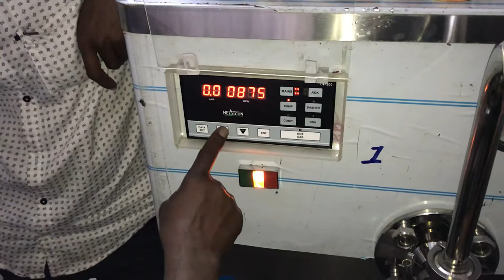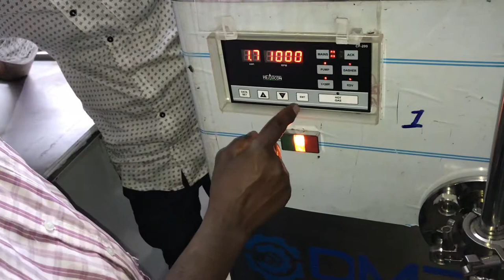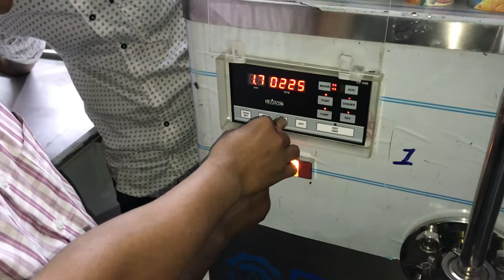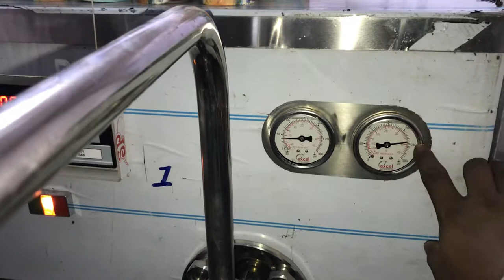Ice cream continuous freezer ice cream Plañt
Continuous freezer